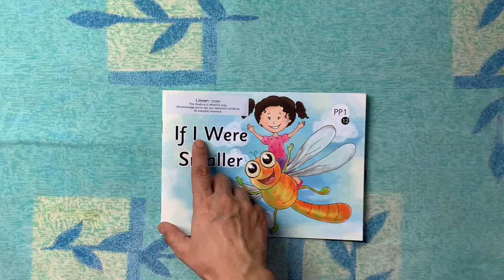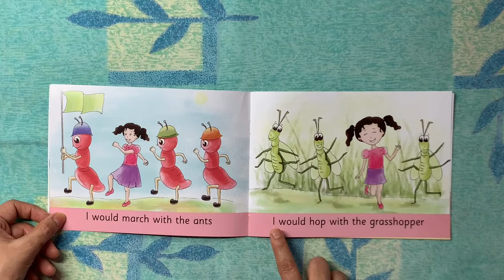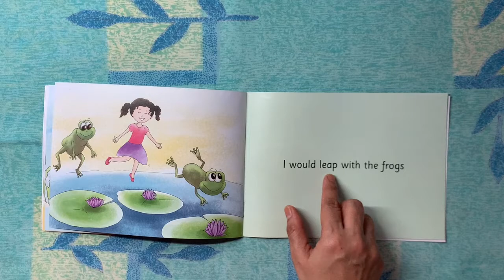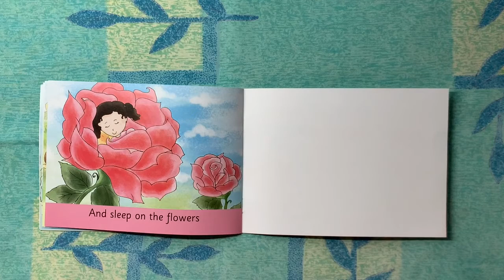The Orbis School M - Jr KG - English - If I Were Smaller - Vocabulary List 3